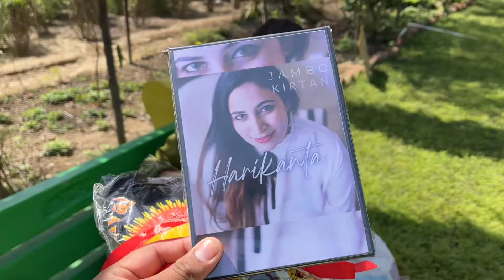अफ्रीकन लड़की लाई अफ्रीका से मेरे लिए Special गिफ्ट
Hello Guys .